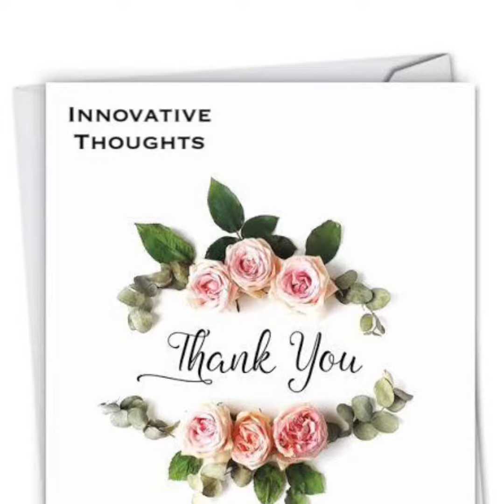Silk sarees with kanchi border